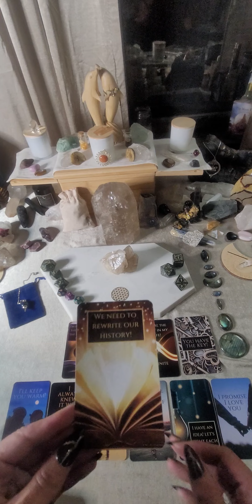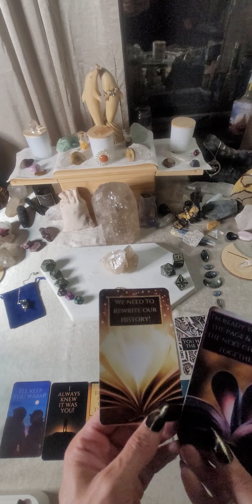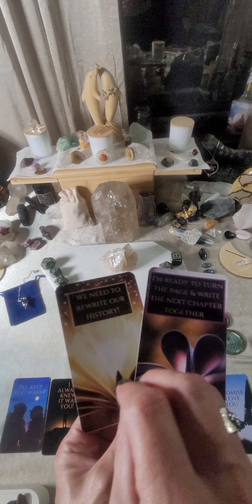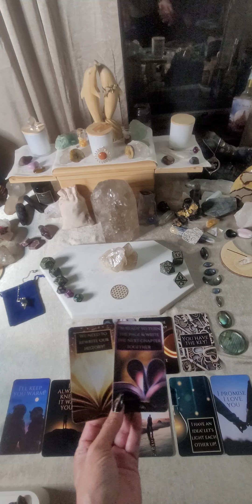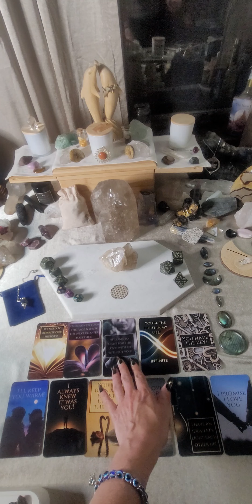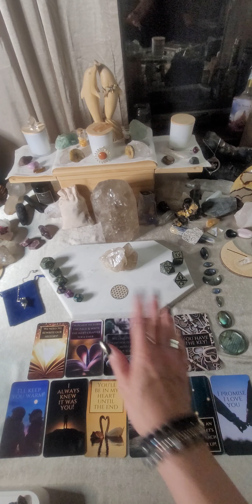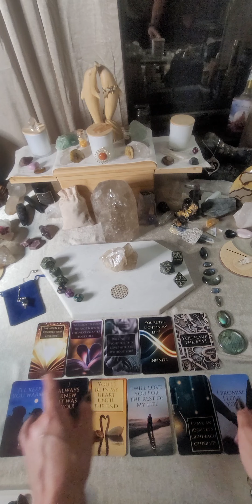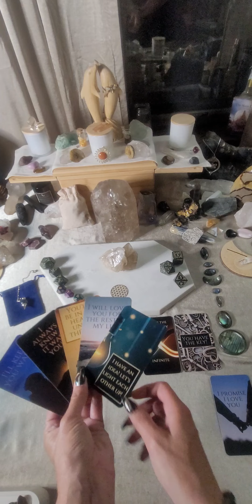Write the Next Chapter Oracle Reading